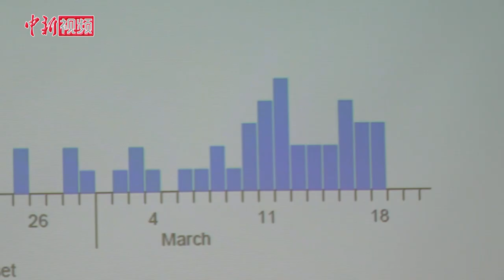港大研究：香港正面临疫情暴发以来的最高风险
3月20日，香港大学公布的研究数据显示，新冠肺炎病毒的即时有效繁殖率近期上升，香港正面临疫情暴发以来的最高风险，接下来或有大型社区暴发出现，市民应继续做好防护工作。